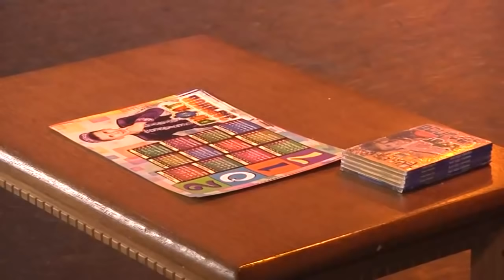Рифат Зарипов - Большой Гала-концерт